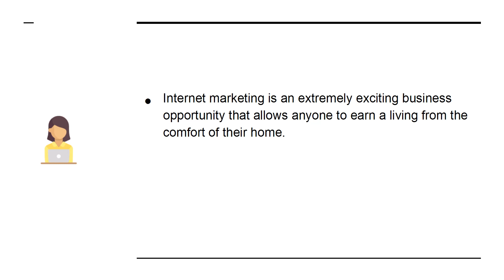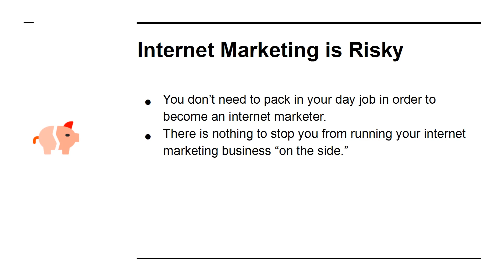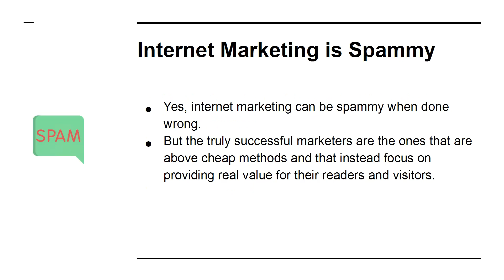Digital Marketing Course | Internet Marketing Tutorial for Beginners | online marketing Part-10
online marketing,digital marketing,internet marketing company,search engine marketing,website marketing,online marketing companies
digital marketing agency,internet marketing agency,internet marketing service,online marketing campaign,internet marketing business
internet advertising,internet marketing websites,internet online marketing
internet marketing advertising,search engine advertising,best seo,search engine optimization seo,best online marketing,online web marketing
digital marketing business,best internet marketing,online advertising companies,internet marketing seo,internet marketing solutions,internet marketing experts,digital online marketing,online advertising agency
online marketing plan,emarketing,search engine optimization tools,internet marketing content,marketing and digital marketing,
online marketing search engine,

internet marketing ads
internet marketing near me
internet marketing success
international market

internet sales and marketing
internet marketing usa
internet promotion companies
learn online marketing
internet marketing company services
seo search engine
internet marketing best
web marketing and advertising
internet marketing analysis
online marketing in
search engine internet marketing
best social media marketing
hotel internet marketing
seo search engine marketing
search engine placement
marketing campaign website

advertising business internet marketing
online business and marketing
online marketing efforts
it and digital marketing
online marketing mediums
top online marketers
free internet marketing
the internet market
information internet marketing
business internet marketing services
about online marketing
online marketing professionals
relationship marketing
site promo
niche market
best way for online marketing
internet marketing search
ways of internet marketing
digital marketing sites
online marketing guide
business marketing internet
how to start online marketing
internet m
search engine optimization consultant

online marketing campaign companies
internet marketing seminar
internet marketing for beginners
search engine optimization experts
how online marketing works
best internet marketing strategies
internet marketing new york
online market information

internet marketing nyc
online marketing and advertising company
web marketing definition
internet marketing courses online
internet marketing people
internet advertising firm
internet marketing san diego
marketing im internet
marketing a company online
internet marketing india
online marketing for online business
how does online marketing work
free internet business
about internet marketing
better online marketing
using online marketing
how to become an internet marketer
companies that use internet marketing
online marketing vs digital marketing
affordable internet marketing
making money on the internet
top 10 internet marketing websites
good internet marketing
internet marketing uk
how to do online marketing for free
internet marketing company new york
online marketing top companies
best way of internet marketing
marketing website business
internet marketing program
online marketing for beginners
internet opportunities
how to internet marketing
internet marketing tutorial
how to become an online marketer
online marketing usa
internet search engine optimization
online marketing of company
internet marketing examples
how to be a digital marketer
concept of e marketing
define internet marketing
marketing internet strategy
internet marketing center
web marketing course
how to get into online marketing
internet marketing research
internet marketing ideas
internet marketing group
marketing de internet
profit online
opportunities of internet marketing
great online marketing
how to get into internet marketing
online money making business

internet business market
nyc internet marketing
internet promotion strategy
what is digital marketing and advertising
new york internet marketing company
digital marketing marketing
internet marketing company usa